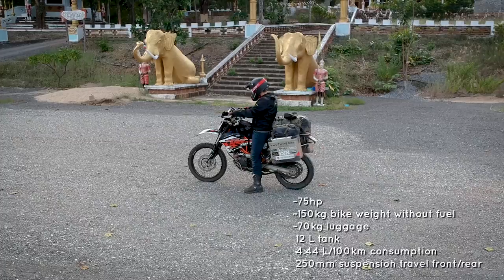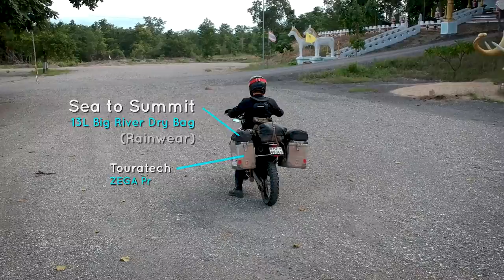BEST Motorbike world tour adventure GEAR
Traveling around the world requires the best gear. There is no room for compromises since packing space is limited. Therefore all the gear has been carefully chosen by me. Here is some of the material I carry with me on this great adventure.

SONG: Behind Your Window (by Kai Engel)